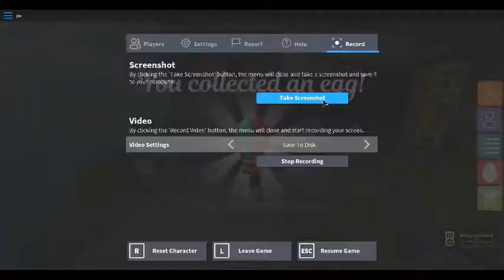How to get the S.S. Egg - The Mighty Dirigible/ Ballon egg (Roblox Egg Hunt 2017)